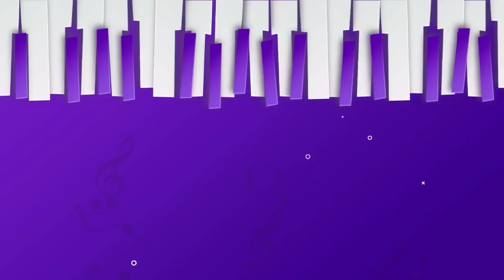Burial | Late Dr Huskha Yeptho Yemishe, NPF Working President, former Sümi Hoho President